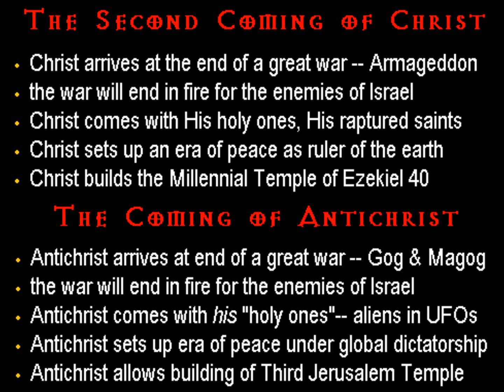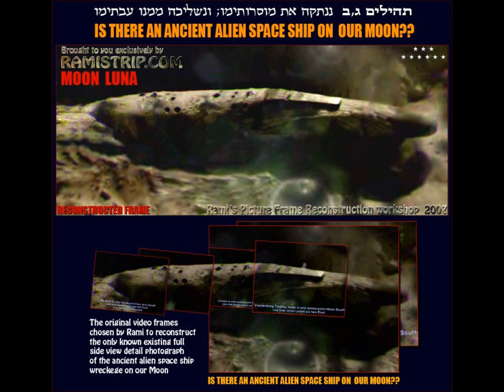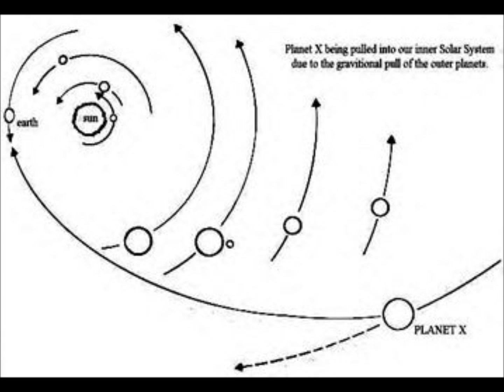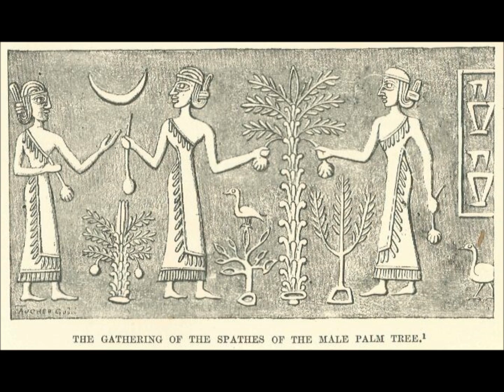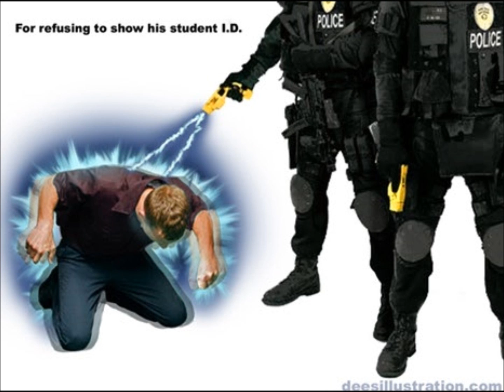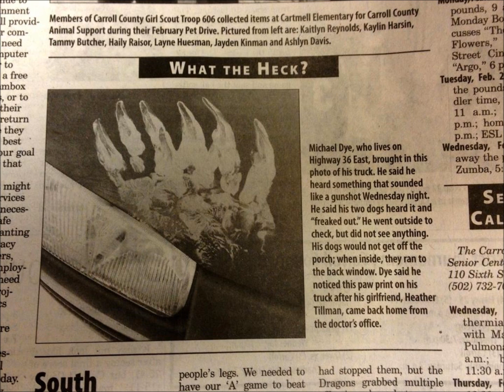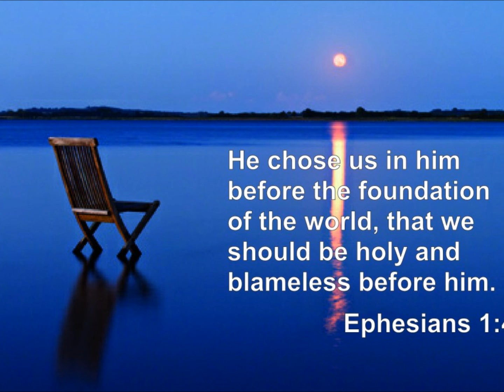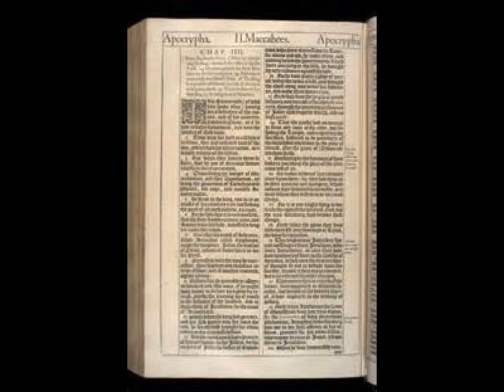Ancient Earth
Sunday night I will be joining John the Baptist for round table discussion on creationism and scientific evolution as recently 800,000 people watched a discussion between Bill Nye of Science Guy renown and Ken Ham, the caretaker of the Creation Museum.  As you know I am a proponent of what has been called the gap theory and believe in my published book Sons of God that I show undeniable proof as to the inference of creation's ancient past and provide reference which clears up the mainstream Christian churches fallacy on the universe being only 7000 years old.  My discernment I know is unique in stance and that not a lot of people embrace what I discuss, however it is my opinion that when one studies all of the ancient records one finds truth found to some degree in the scientific accord and that the bible is ineed accurate in what it says and that it is people and perspective which gets it all wrong.